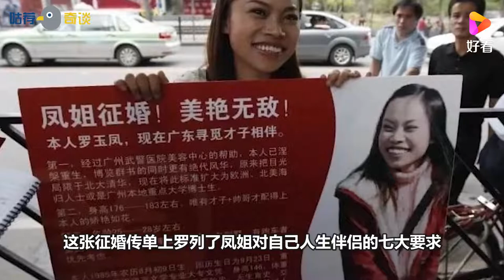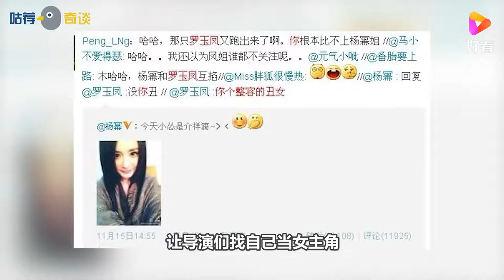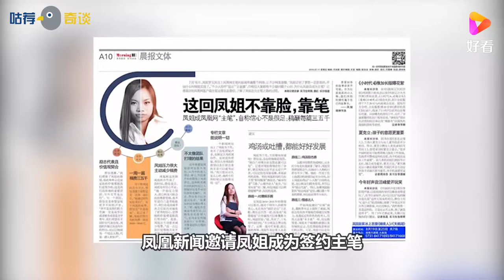罗玉凤：10年前逃到美国，扬言要嫁给奥巴马，现在过得怎么样？